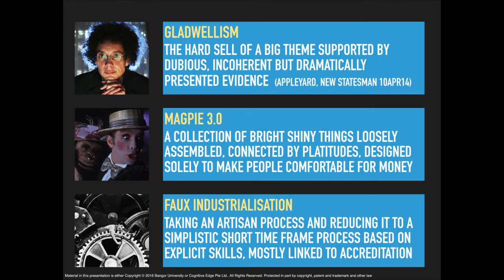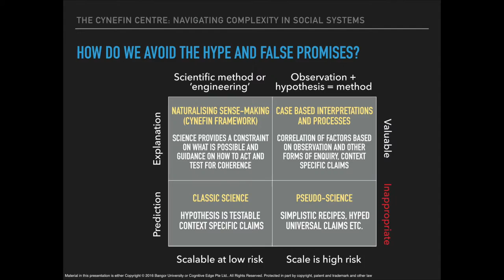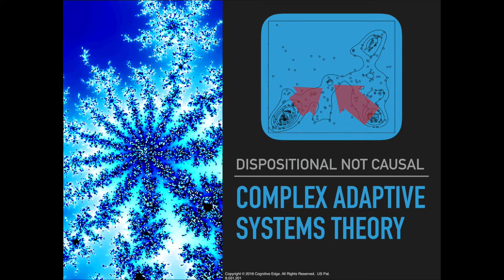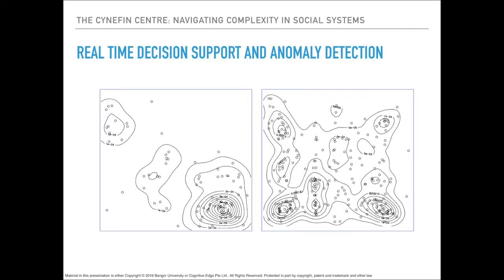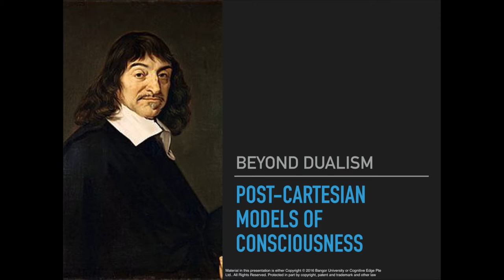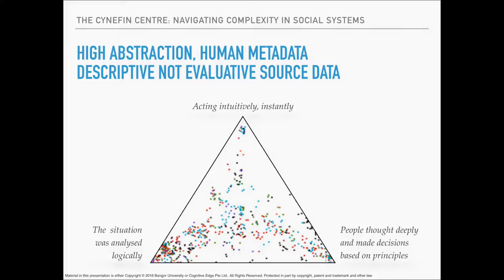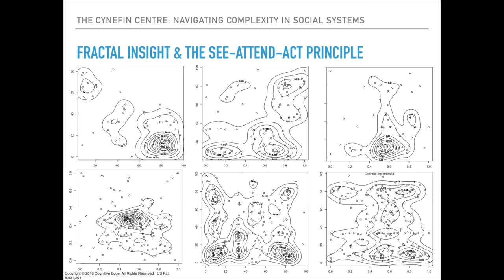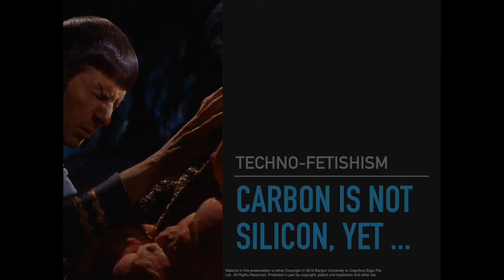Humans are neither ants nor data processors - Dave Snowden (DMZ Europe 2016)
Dave Snowden, Cognitive Edge

Murray Gell-Mann is an American physicist who received the 1969 Nobel Prize in physics famously said : "The only valid model of a human system is the system itself”.  In this address Prof. Snowden, who is Director of the Centre for Applied Complexity at Bangor University in Wales, and Chief Scientific Officer of Cognitive Edge will outline new approaches to the use of distributed ethnography in understanding requirements capture and knowledge-information flows in organisations.  Focusing on allow unarticulated needs to surface the approach offers a radical new way to model both cultural and information aspects of an organisation.  Based on complexity and cognitive science the approach seeks to scale understanding of both actual and potential needs in a fractal manner, self similar at all levels of management.

snowdenDave Snowden is the founder and chief scientific officer of Cognitive Edge. His work is international in nature and covers government and industry looking at complex issues relating to strategy, organisational decision making and decision making. He has pioneered a science based approach to organisations drawing on anthropology, neuroscience and complex adaptive systems theory.  He is a popular and passionate keynote speaker on a range of subjects, and is well known for his pragmatic cynicism and iconoclastic style.

He currently holds positions as extra-ordinary Professor at the Universities of Pretoria and Stellenbosch and has held similar positions at Hong Kong Polytechnic University, Canberra Univerity, the University of Warwick and The University of Surrey.  He held the position of senior fellow at the Institute of Defence and Strategic Studies at Nanyang University and the Civil Service College in Singapore during a sabbatical period in Nanyang.

His paper with Boone on Leadership was the cover article for the Harvard Business Review in November 2007 and also won the Academy of Management aware for the best practitioner paper in the same year.  He has previously won a special award from the Academy for originality in his work on knowledge management. He is a editorial board member of several academic and practitioner journals in the field of knowledge management and is an Editor in Chief of E:CO.  In 2006 he was Director of the EPSRC (UK) research programme on emergence and in 2007 was appointed to an NSF (US) review panel on complexity science research.
He previously worked for IBM where he was a Director of the Institution for Knowledge Management and founded the Cynefin Centre for Organisational Complexity; during that period he was selected by IBM as one of six on-demand thinkers for a world wide advertising campaign. Prior to that he worked in a range of strategic and management roles in the service sector.

His company Cognitive Edge exists to integrate academic thinking with practice in organisations throughout the world and operates on a network model working with Academics, Government, Commercial Organisations, NGOs and Independent Consultants.  He is also the main designer of the SenseMaker® software suite, originally developed in the field of counter terrorism and now being actively deployed in both Government and Industry to handle issues of impact measurement, customer/employee insight, narrative based knowledge management, strategic foresight and risk management.